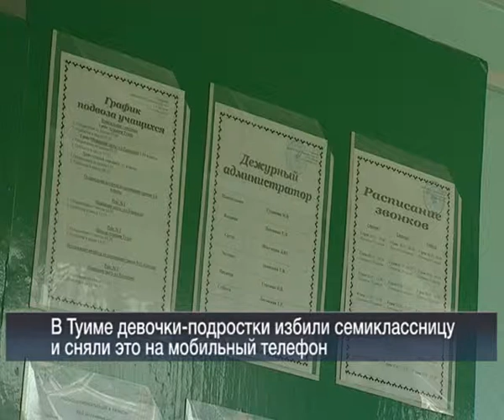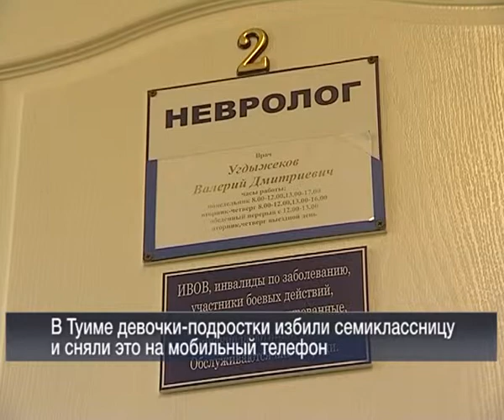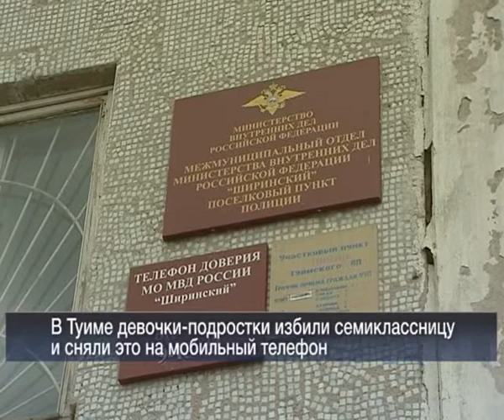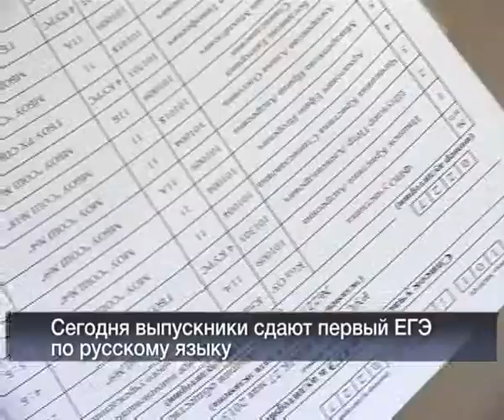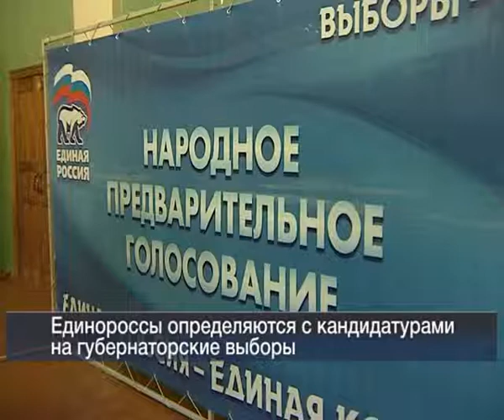Вести 24 Хакасия27.05.13